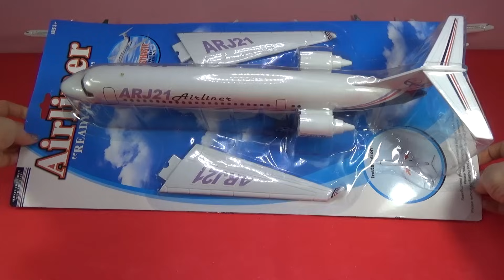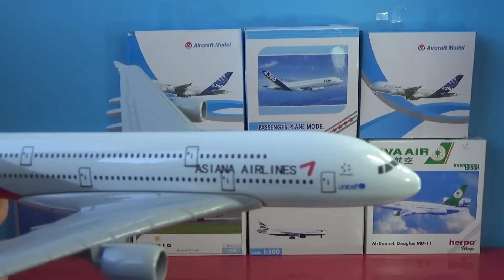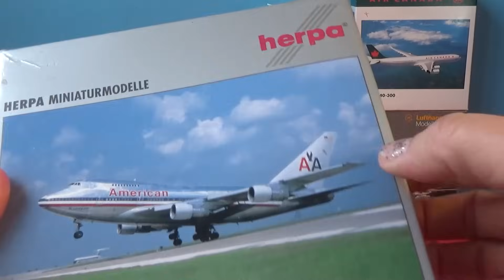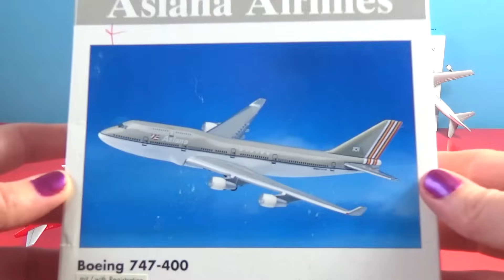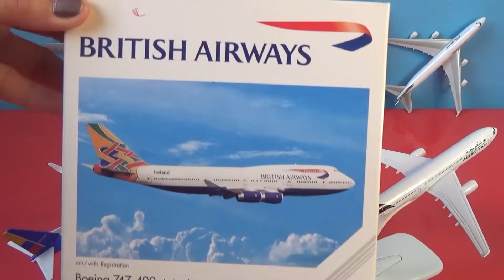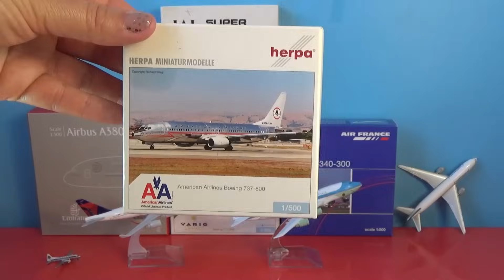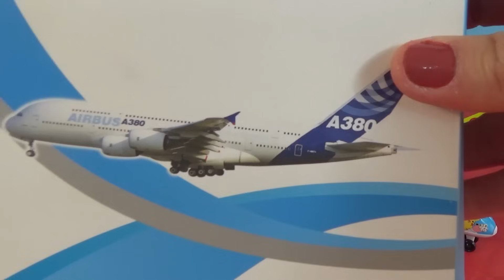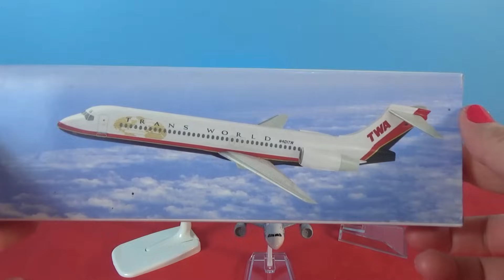UNBOXING BEST PLANES: Boeing B787 777 AIRBUS A300 380 Spain Europe France Colombia INDIA USA models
Western Pacific Airlines Boeing B737-300 “The Simpsons“

Blue Panorama Airlines Boeing B757

Boeing 747-400 AIR NAMIBIA

LATAM Boeing B787

OREAN AIR FORCE Boeing  747-400

Colombia  Viva Airbus A320

Boeing 757 plane

Nok Air Boeing 737

Postal Airlines EMS Boeing 737

Commercial Aircraft C919 Airline

Swiss Air Boeing 747

LATAM Boeing B787

Boeing B737-800

Airbus A320 Vietnam Bamboo

Airbus A300-600ST

Boeing B737-800